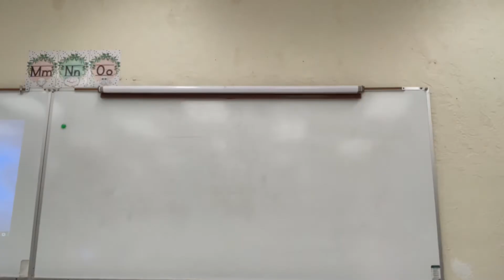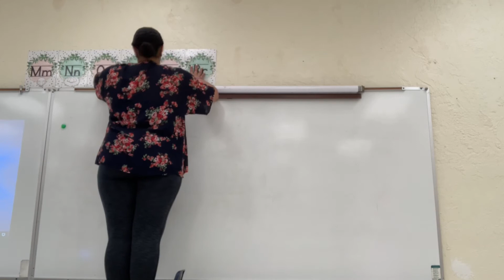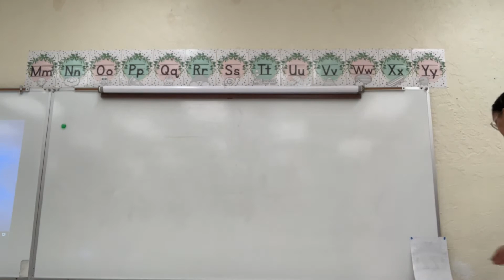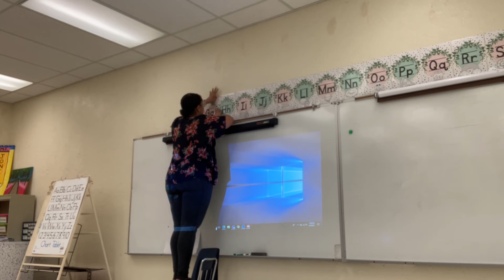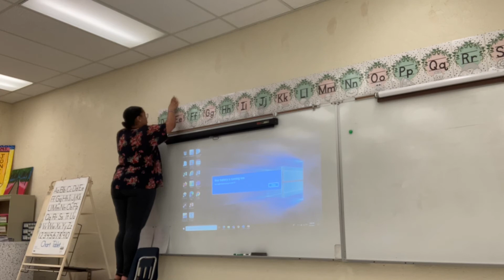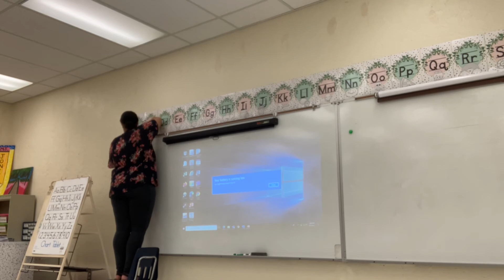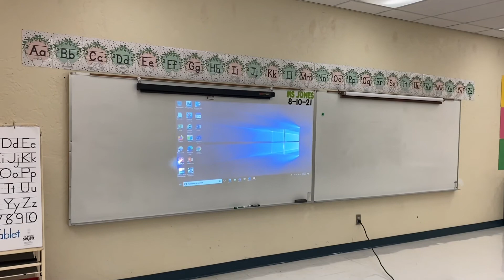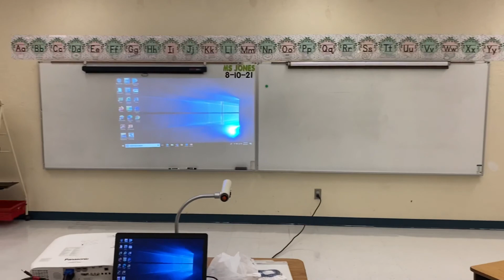Classroom Set Up | Part 3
Hey Teacher Tribe!